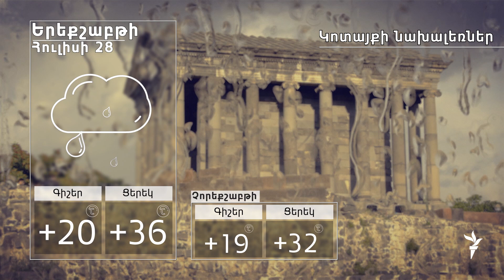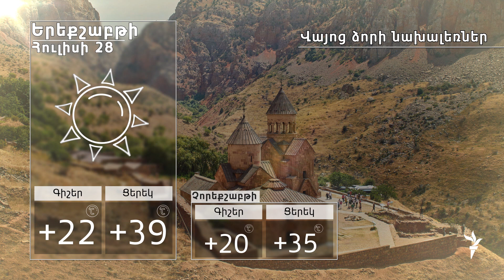Հուլիսի 28-ի եղանակի տեսությունը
Ուլտրամանուշակագույն ճառագայթման ինտենսիվությունը սպասվում է նորմայից բարձր: Խորհուրդ է տրվում ժամը 11:00-ից 17:00-ն ընկած ժամանակահատվածում խուսափել արևի ուղիղ ճառագայթներից: